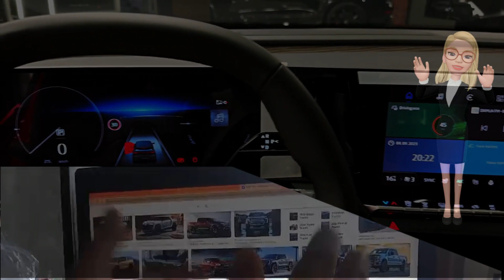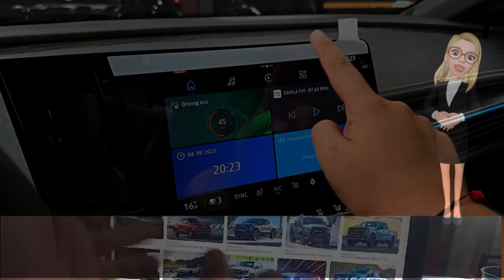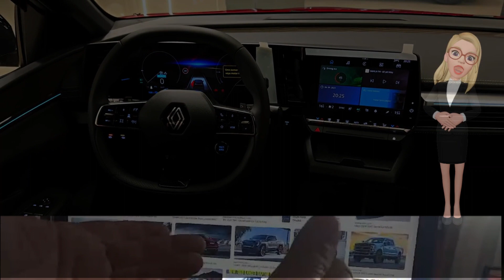Introducing the Futuristic 2025 Renault Megane Concept: Revolutionizing the Future of Mobility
One of the most striking features of the 2025 Renault Megane Concept is its sleek and aerodynamic exterior design that exudes confidence and sophistication. Integrating seamlessly with its bold lines and curves, the futuristic LED lighting elements give the Megane an unmistakable presence on the road, providing enhanced visibility and safety.

Underneath its mesmerizing exterior, the Megane houses an advanced electric powertrain that propels it into the realm of clean energy transportation. Renault has pushed the boundaries of battery technology, equipping the Megane with a high-capacity lithium-ion battery pack, ensuring an impressive range of over 300 miles on a single charge. This eco-friendly and silent powertrain lets drivers experience guilt-free driving without compromising on performance.